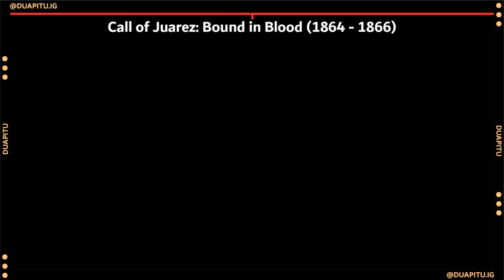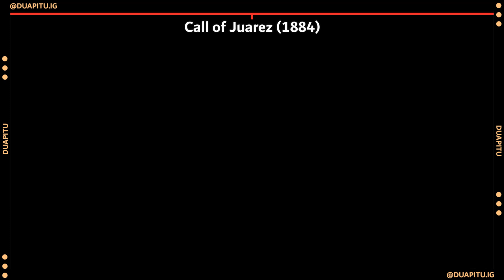Alur Cerita Game | CALL OF JUAREZ Series PART 1/2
SUPPORT US
►Saweria◄

0:00 - Intro
0:39 - Lore
1:46 - Call of Juarez: Bound in Blood
12:32 - Call of Juarez
18:47 - Lanjut ke Part 2